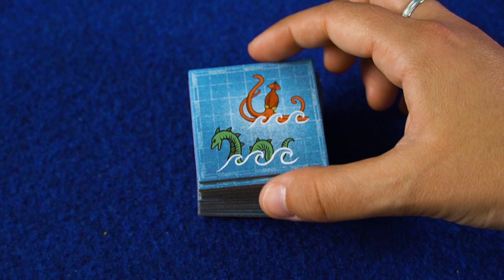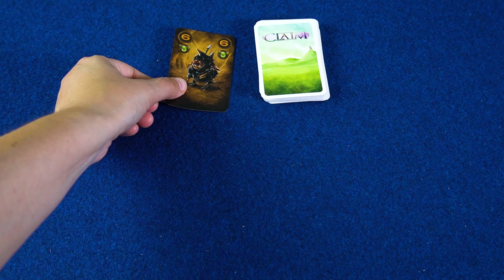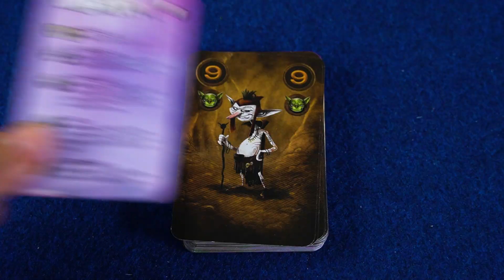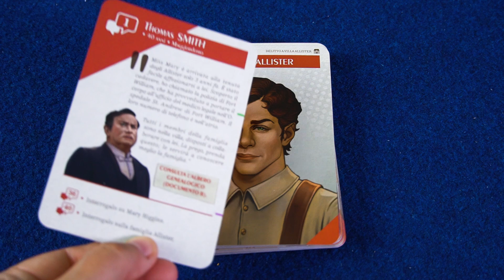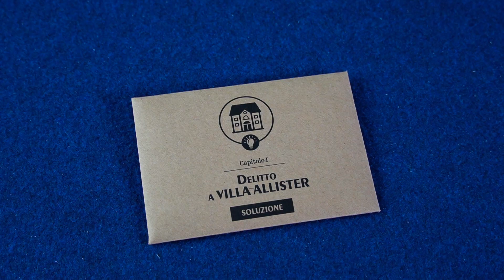🌴 5 Giochi da Tavolo per le Vacanze 2022 🌴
Quali giochi porterete in valigia questa Estate?
Oggi vi consiglio 5 giochi da tavolo per le vacanze, dalle dimensioni ridotte. Sono semplici veloci, da fare in due o in una compagnia più numerosa.

In questo video troverete anche giochi di cui non ho mai parlato sul mio canale, perciò anche per chi mi segue da tempo ci saranno nuovi spunti e idee per i migliori giochi da tavolo per l’Estate.

ACQUISTA i giochi citati oggi:
Lost Seas

00:00 Scorri i capitoli
00:27 Gioco 1
02:16 Gioco 2
03:51 Gioco 3
05:33 Gioco 4
07:24 Gioco 5